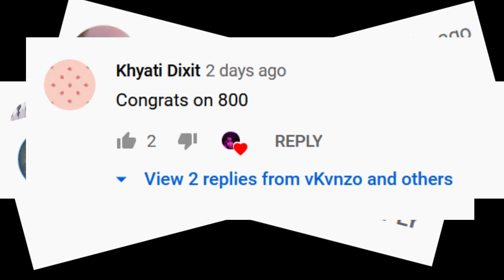Tysm for 800 Subs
I have never thought we would reach this far-

Anyways here are my links!

Anyways bye and thank u very much again!